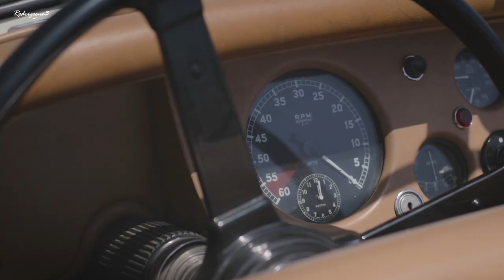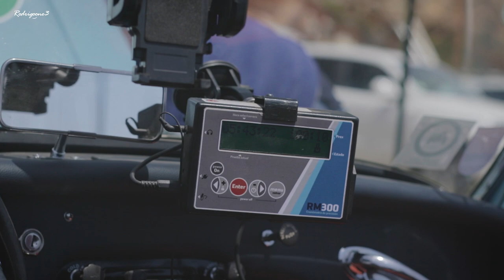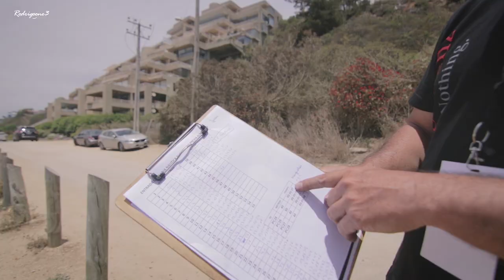Fui a un GRAND PRIX! El de JUAN ZANELLI | Vlog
Hace unos días pude ver el grand prix Juan Zanelli, una linda exhibición de autos antiguos.

Muchas gracias!
Rodrigoone3.